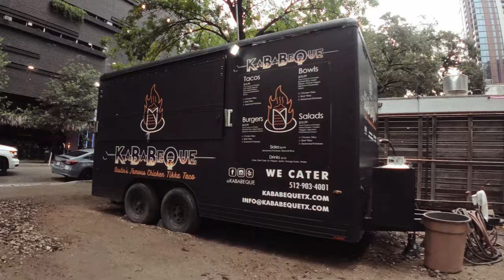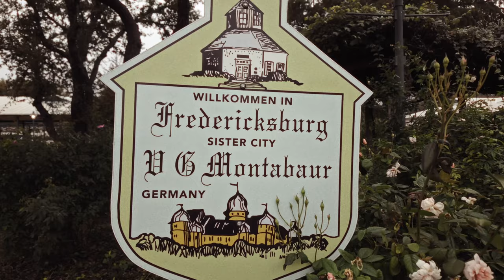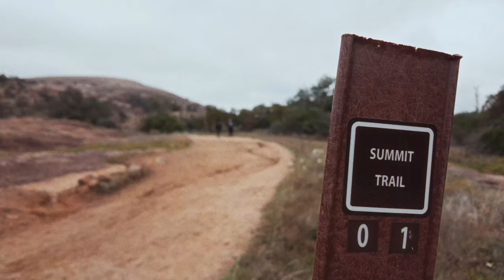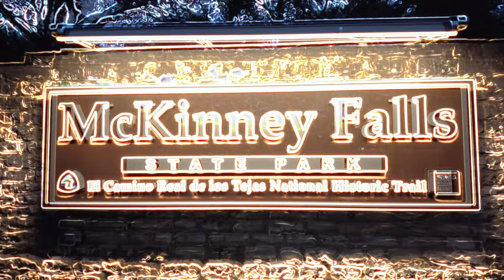A Week in Texas (Austin, Fredericksburg, San Antonio, Alamo, State Parks)